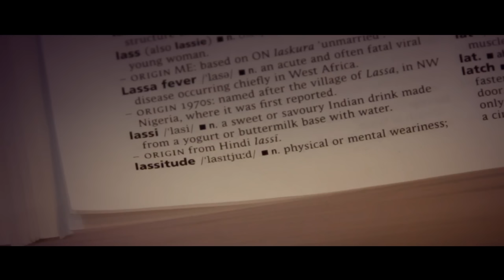DJ Fresh & Sigma - Lassitude (Official Video)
The official video for DJ Fresh & Sigma's latest single titled 'Lassitude' - Released November 28th. Featuring European freerunning champion Timothy 'Livewire' Sheiff and the Livewire freerunning crew. Directed by Rollo Jackson.

The single package will feature the radio edit, club mix, Cylon and Talkbox (Camo & Krooked remix), with the club mix & "Cylon" on vinyl.

The remix package will feature the radio edit, club mix and remixes from Jakwob, Hot Pink Delorean and Kamuki, with the Jakwob mix and an alternative Sigma VIP on vinyl.